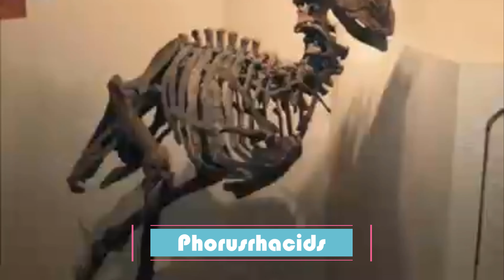9 Animals That Make Dinosaurs Look Less Scary | UNKNOWN FACTS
1- Titanoboa, Titanoboa cherry Genesis.
An international team of scientists unearthed partial skeletons of the giant, boa constrictor like snake in Colombia. Considered as the largest snake ever known to the world, Titanoboa roughly measures 13 meters in body length. Related to species of anacondas and boas, these extinct gigantic snakes lived in tropical ecosystems 60 million years ago.